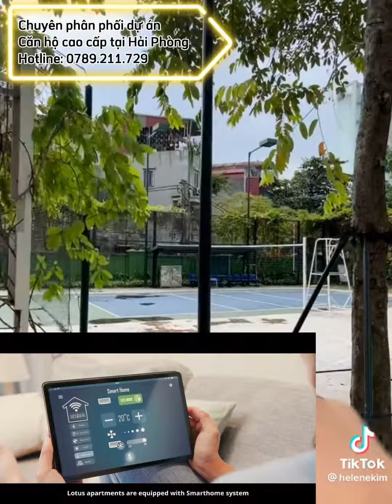Dành cho người thích ở Chung cư tại Hải Phòng?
bán Chuyên phân phối dự án căn hộ cao cấp tại Hải Phòng hoanghuycommerce minato sentosa doji BRG Dành cho người yêu thích ở